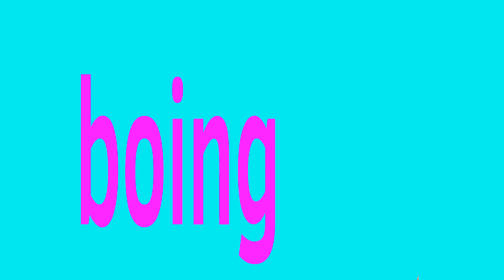Boing meme fw pjsk 💥💥💥💥🤯🤯🤯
WONDERHOY!!